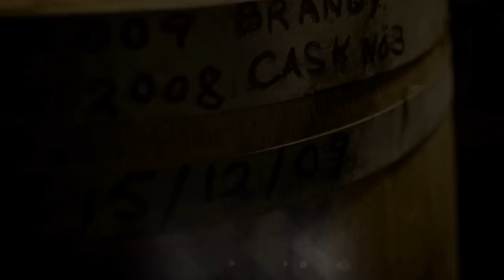Longueville House Mallow - Cider & Apple Brandy Artisan Promotional Movie